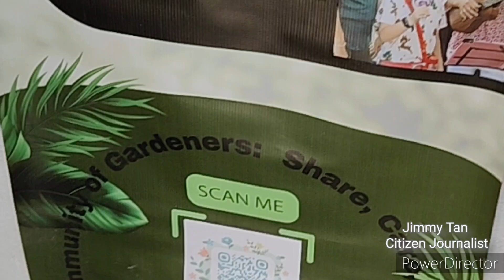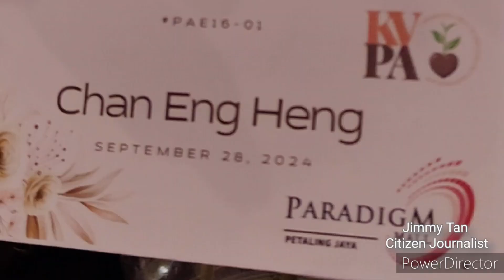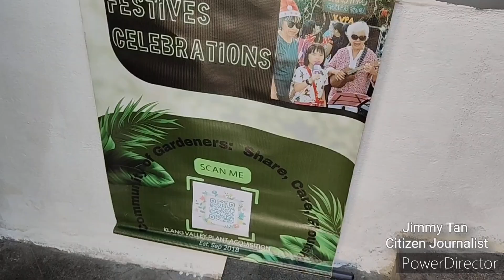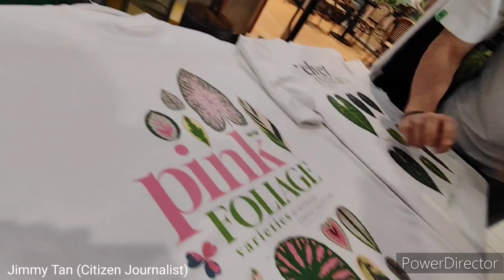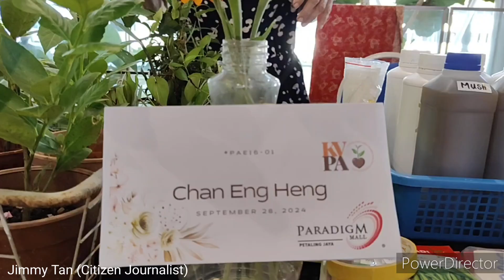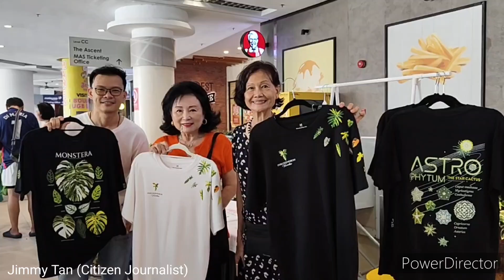16th KPVA's Garden Outreach Program @ Paradigm Mall